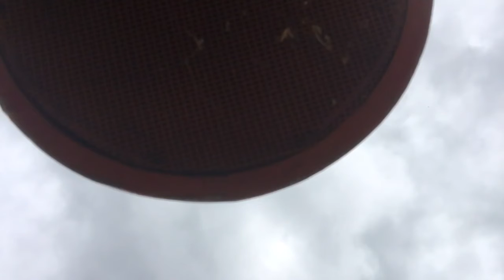Sireno F51, Sirencon 2021, Rhinelander WI